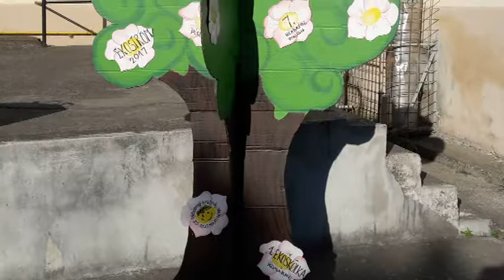A Kapitány utcai óvodában érdekes programban vehettek részt a gyerekek